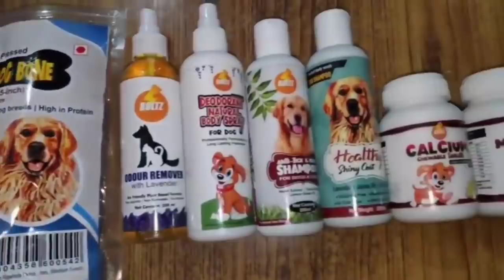1000 Water Balloons In My Dog Pool || Dog can talk part 99|| Roxy The rottweiler || Review reloaded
1000 Water Balloons In My Dog Pool || Dog can talk part 99|| Roxy The rottweiler || Review reloaded

Boltz store👇👇👇👇(Available Now)

Chow chow puppy price❤️ in India

Top 10 INTELLIGENT DOG BREEDS Website

1. Instagram 👇🏻😍👇🏻👇🏻👇🏻😍

2. DISCORD👇🏻 Aajao 😀😁

3. Telegram ☎ For any questions

5. Website ( Review reloaded)

1.Best Budget Dog🐶 Food

2. Best Multivitamin for Dogs🐕

3. Best supplement for hair fall problems🐩

4. Best calcium for Dogs🦍

5. Dog biscuit for training🐈

6.Best dog shampoo for shiny coat

7. Puppy Cerelac 🍚

8. Dog Toys

9. Dog Bed😴

1.Noise Earbuds

2.Ipad Mini 5